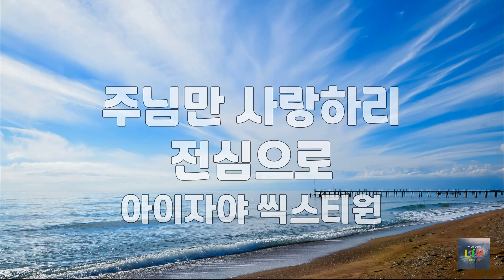주님만 사랑하리 & 전심으로 | 아이자야 씩스티원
주님만 주님만 주님만 사랑하리
나의 왕 나의 주님 주님을 더욱 알기 원해
나 주님께 오직 주께 경배하네
거룩 거룩 존귀 존귀하신 주
사랑합니다

사랑합니다

사랑합니다

사랑합니다

내가 믿는 분 예수 내가 속한 분 예수
삶의 이유 되시네 내 노래 되시네
전심으로

전심으로

All the videos are made from your love, prayers and supports.